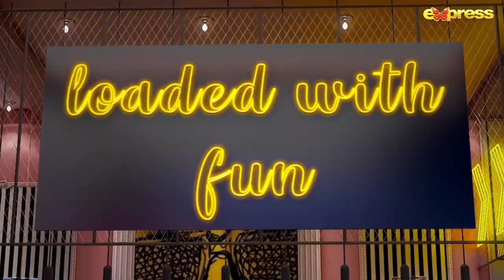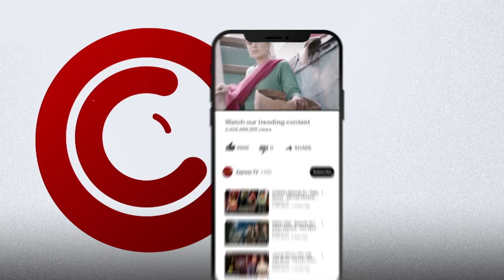Best Moments 5 - Yasir Hussain | Hassan Choudary - The Talk Talk Show | Express TV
The Talk Talk Show | Yasir Hussain | Hassan Choudary | Express TV